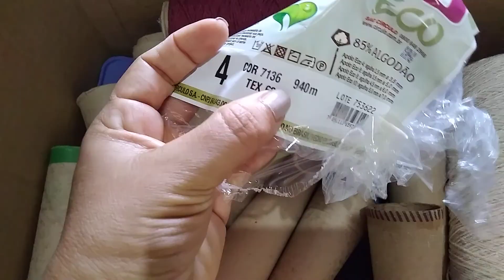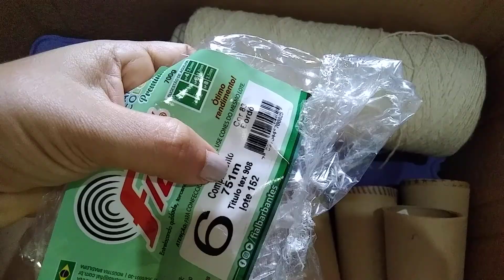resenha resumo capas para sofá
resumo desse trabalho maravilhoso que fiz trabalhei com o fio 4 na cor marsala e o fio cru
vídeo aula